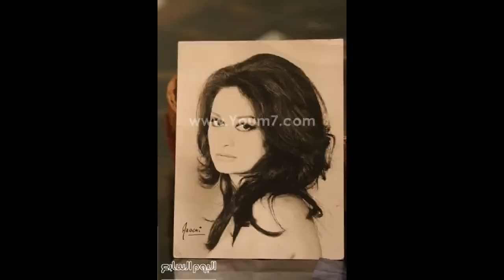سيده الاقمار ناهد يسرى كيف اصبحت اليوم